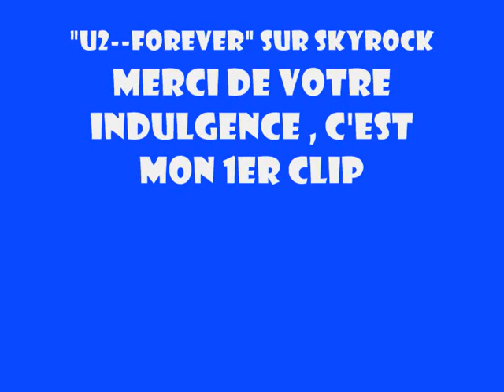U2 "With or without you" Lyric + Photos montage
"DO NOT OWN THE MUSIC OR THE VIDEOS IN THIS"

En Français :

"U2--forever" était un Blog, que je tenais sur "SKYROCK", mais depuis quelques temps, je fais une pause prolongée *_*
Je réfléchis si je vais le continuer, étant donné qu'aujourd'hui, je suis plus sur "TWITTER" ou "FACEBOOK".
Donc, à l'époque, cette vidéo était destinée pour mon BLOG sur SKYROCK !!!
Aujourd'hui, elle est, pour tout ce qui aime "U2" *-*

English :

"U2 - forever"was a blog that I wanted to "Skyrock", but for some time, I make a long pause * _ *
I think if I'll continue, as today, I'm more about "twitter" or "FACEBOOK ".
So, at the time this video was intended for my BLOG on Skyrock!
Today, it is for all who loves U2 *-*